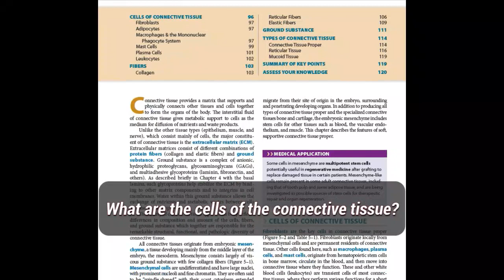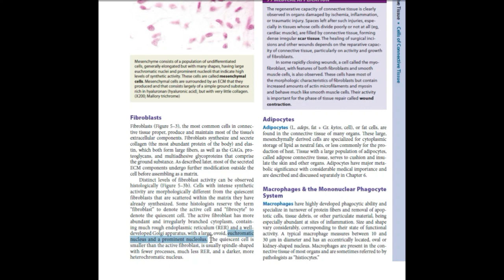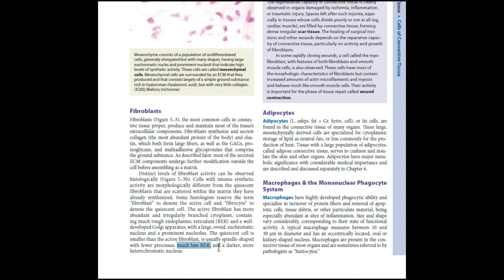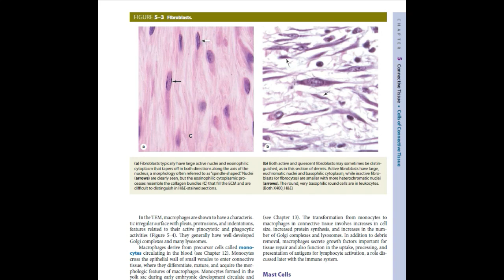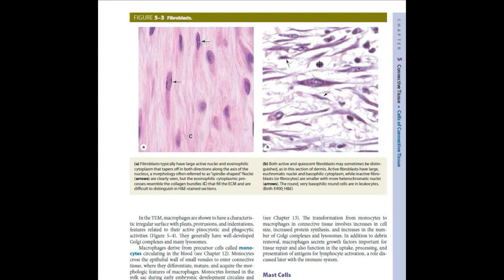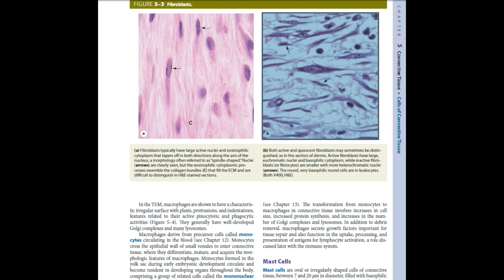Connective tissue'র গল্প- Fibroblast- পরীক্ষায় আসা তিনটা প্রশ্নের উত্তর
This video was created during the time of COVID-19 outbreak when my students were trapped in their home. It was filmed by Dr. Zobayer Mahmud Khan, Assistant Professor, Dept. of Anatomy, Sir Salimullah Medical College, Mitford, Dhaka. I hope they will enjoy the histology learning after watching this video. I am grateful to the following link for the image of Suchitra Sen-